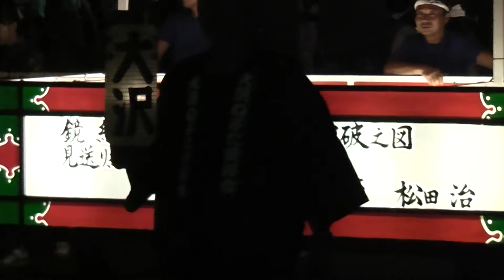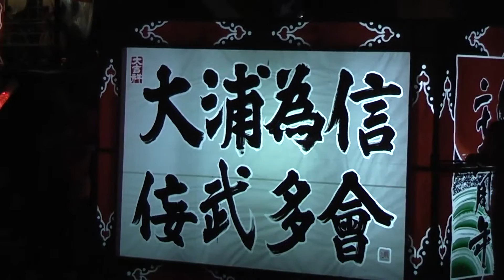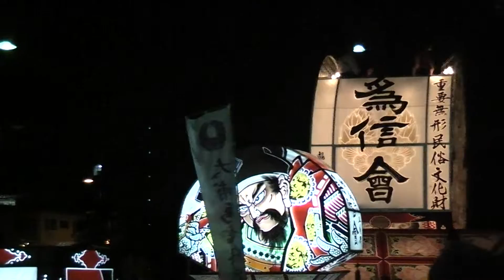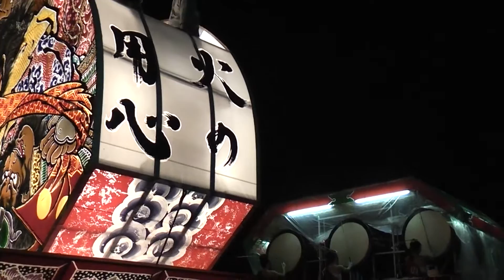弘前ねぷたまつり 2/3【青森県・弘前市】 2018.08.04 Hirosaki Neputa Festival